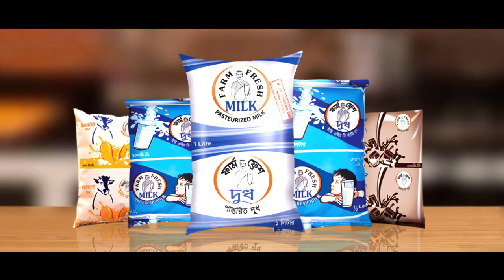New Recipe - Farm Fresh Weekly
Farm Fresh Weekly New Recipe
Director: ABul Khayer Chand
DOP: LC Rafiq

Client: Akij Food & Beverage Ltd
Agency: Mediacom Limited

Production: Tinsel Town Films
Producer: Asru Khan
ADs: Zamal Ahmed Zain, Tuhin
Edit: Rashaduzzaman Shohag
Color: Chinmoy